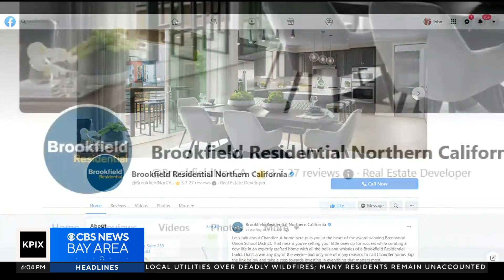Concord hires third master developer for Naval Weapons Station project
For the third time, a developer has been chosen for a huge new project in Concord. John Ramos reports. (8-27-23)